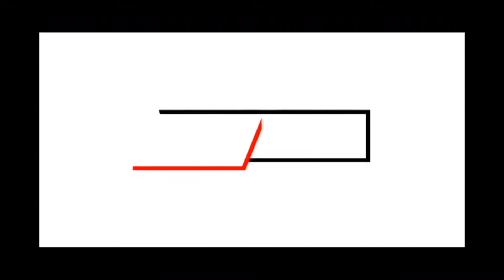Exclusive Interview With AIMIM Leader and Social Activist Ramzan Chaudhary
Exclusive Interview With AIMIM Leader & Social Activist Ramzan Chaudhary